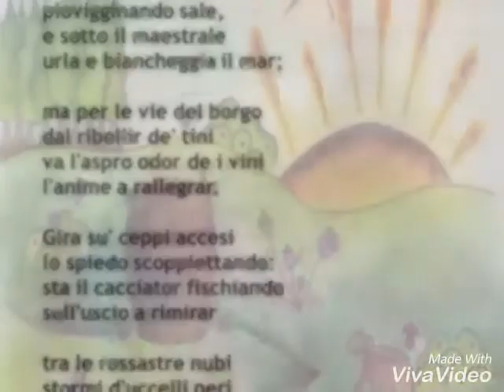Istituto Comprensivo Cordova / Capuana - San Martino